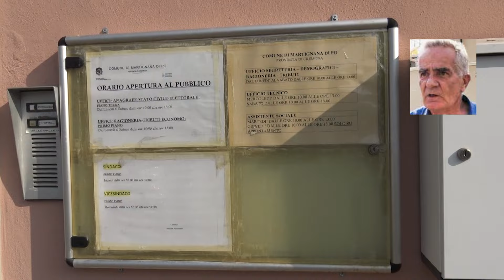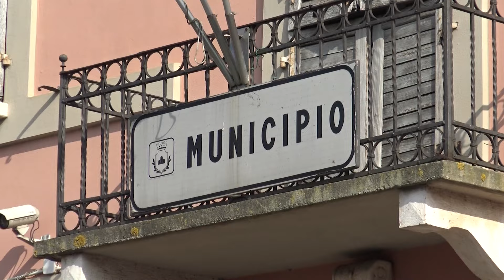Martignana, Gozzi già pronto per il quarto mandato, 27 gennaio 2024